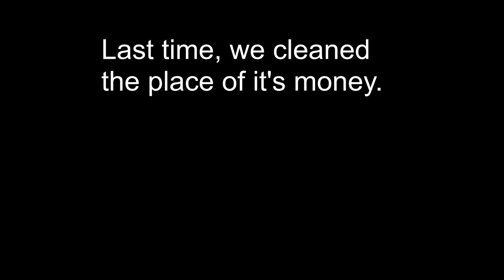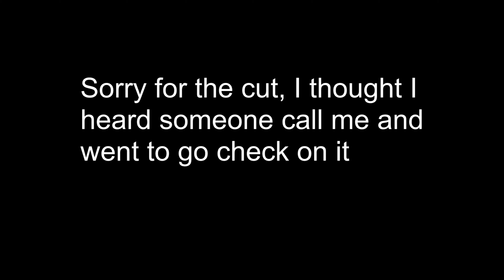Luigi's Mansion 3(BLIND) - Part 27 2/2: Taking it to Management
It's time to take this up with management! I want a refund on my vacation!